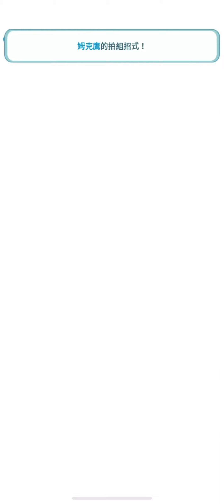寶可夢大師 傳說冒險 85-100勝 難得打到這麼多就直接湊到100勝！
00:00 哈烏&莉莉艾(洋裝)：
05:45 美極露莎米奈&白露：
09:17 美極阿響&青綠：
12:28 皇家蒙面人&聶梓&霹靂電球(技術)：
16:24 美極莎莉娜&西子伊&皮皮(輔助)：
19:26 暴鯉龍(技術)&火雉雞&阿柏怪(輔助)：
24:05 石蘭&阿李&鴨嘴寶寶(技術)：
28:32 阪木&艾姆利多&臭泥(輔助)：
31:39 水梧桐&肯泰羅(輔助)&水箭龜(技術)：
33:57 美極竹蘭(異裝)&小霞(泳裝)&毛球(技術)：
39:39 小優&妙蛙種子(技術)：
44:35 一樹&瑪奧(春季)&勇基拉(輔助)：
49:44 馬志士&美極小菊兒&阿渡：
53:29 紫羅蘭&小菊兒(沙龍)&阿桔：
56:52 美極小剛&赤紅&海刺龍(輔助)：
1:00:52 莉莉艾&琉琪亞&大吾(偵探)：

難得打這麼多場，腦子都要長出來了，最後幾隊也不難看得出是把剩下的隨便湊一湊直接上去打XD，大部分隊伍都是參考之前第五次傳戰的隊伍，也參考了幾隊榜前大佬的隊伍，雖然也許還湊得出幾隊，還是想把數字留在漂亮的整數XD